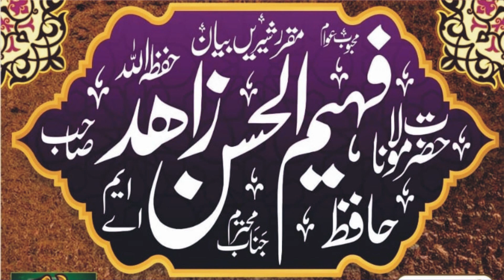Galat fehmi ke asrat by molana faheem ul hassan zahid subhan cd center 2024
subhan cd#Galat fehmi ke asrat# Faheem ul hassan zahid subhan cd center 2024